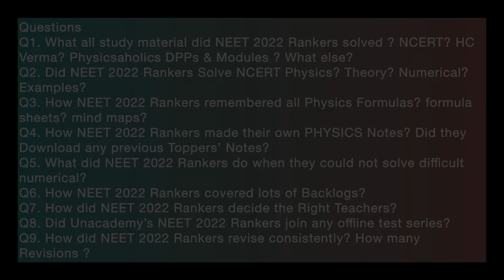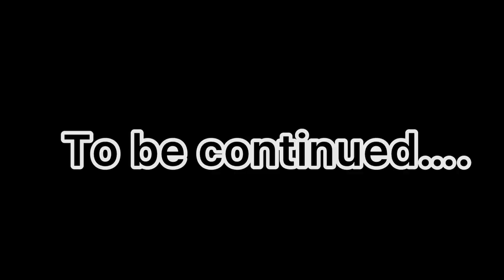How to cover Backlogs? Om Prabhu strategy for NEET 2024 & NEET 2025 | Prateek Jain sir